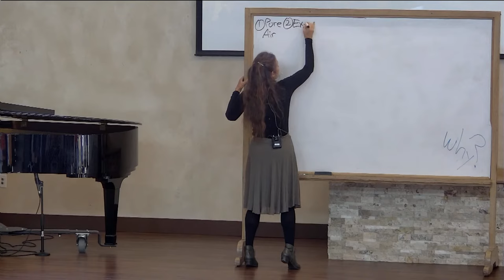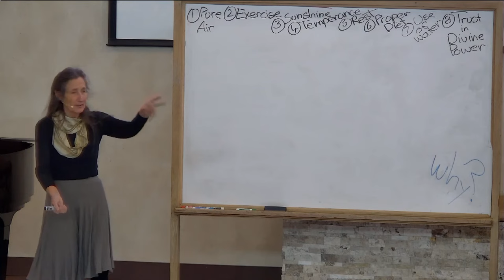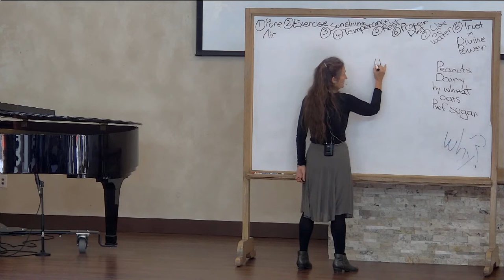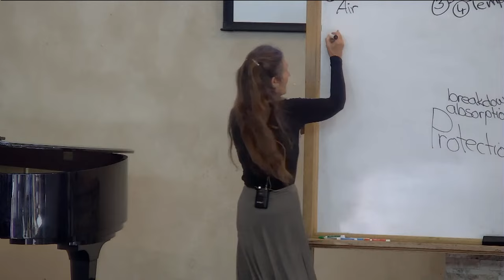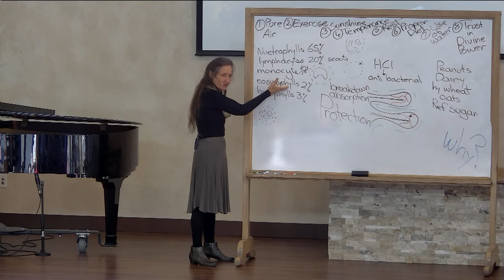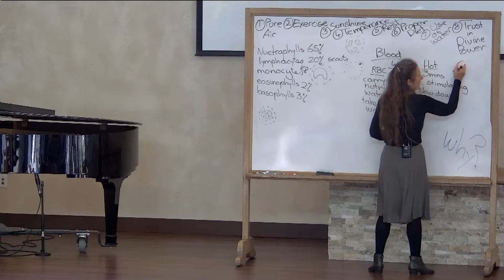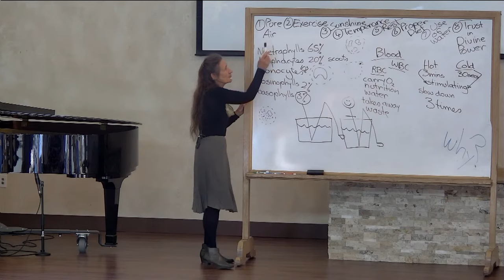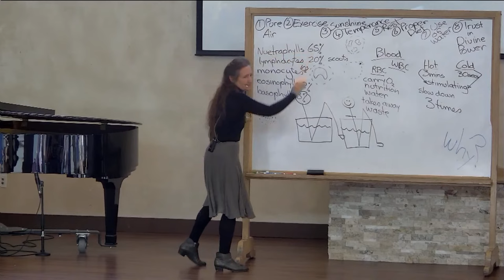Empowering Immune System--Barbara O'Neill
Thoughts For Today's Sermon:
    The body can self-heal by its very design, and you can design a program that will enable the body to do the very thing it was made to do - heal itself.

Barbara O’Neill: Author, Educator, Naturopath, and Nutritionist, is also an international speaker on natural self-healing. She has raised eight children and is a specialist in women’s and children’s health.

Barbara is passionate about good health and natural healing. She believes in giving the body optimum conditions in order for it to heal itself.

If you've been blessed by our YouTube channel, consider donating to our local church budget.